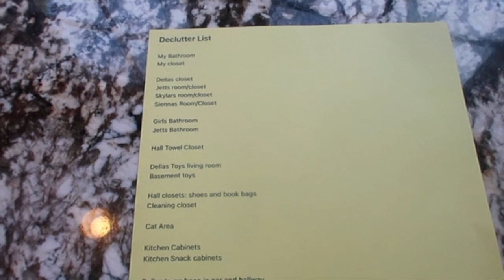JUNE VLOGS | 2022 | DAY 2 | SHORTEST VLOG EVER